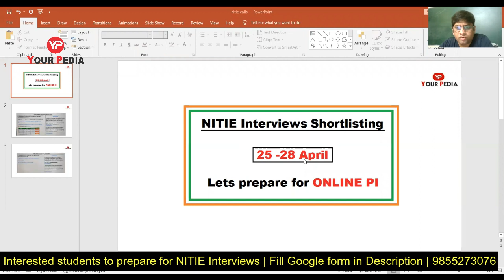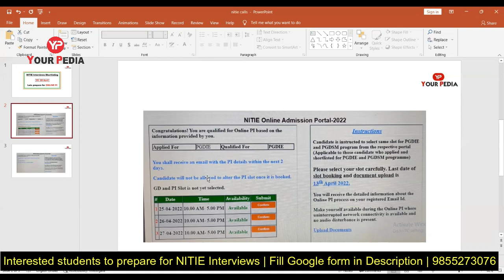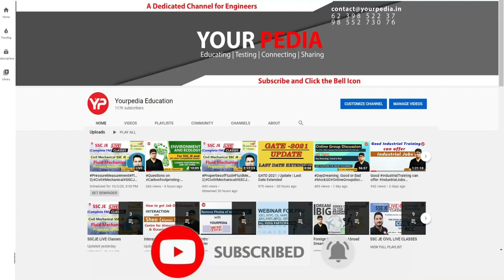NITIE Bombay shortlisted candidates list is out | Lets prepare for NITIE Bombay Online Interviews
Prepare for Group Discussion, Interviews, Statement of Purpose for various courses like DOMS IIT Madras, IEOR IIT Bombay, DOMS IISc Bangalore, DMS IIT Delhi, IIT Dhanbad, IIT Roorkee etc.